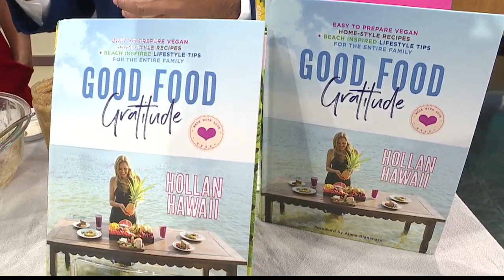Good Food Gratitude: cheat cookie dough